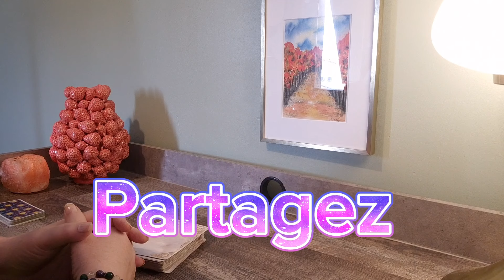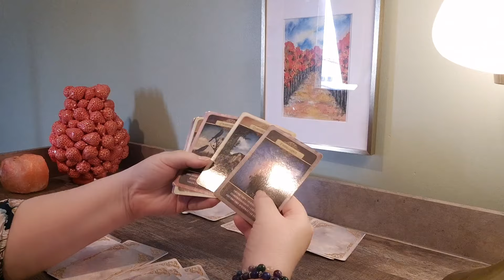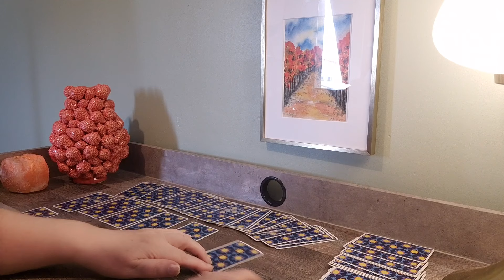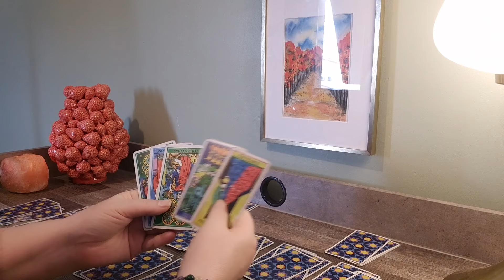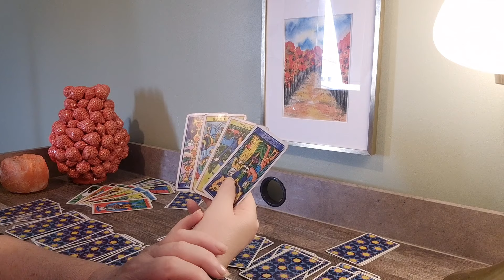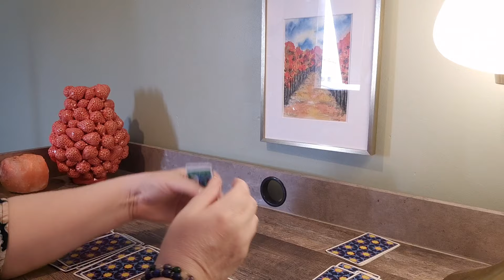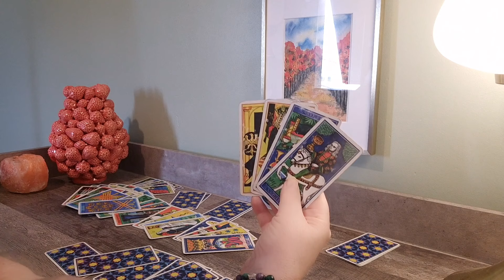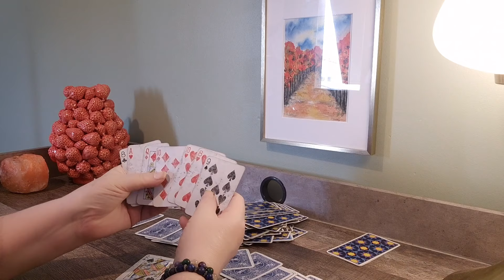Là, c’est compliqué...#tarots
Anne Cuellar
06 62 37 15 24